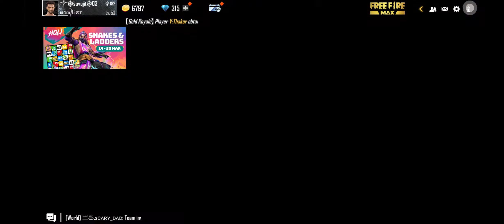New top up event in Free Fire Max. plz 🙏 Support.